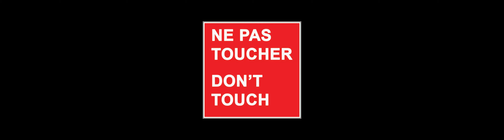Iracing test nouveauté : La course de côte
Voici une toute nouvelle vidéo sur la toute dernière nouveauté d'Iracing : la course de côte .

Bonne expérience , reste à voir l'utilité de ce type de piste et savoir comment ils vont l'utiliser.

Attention restez bien jusqu'à la fin !